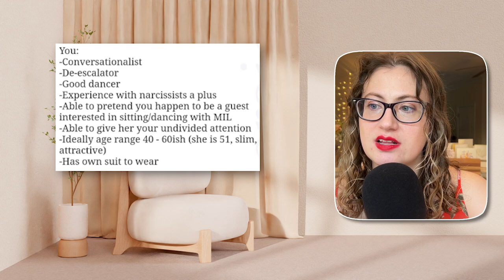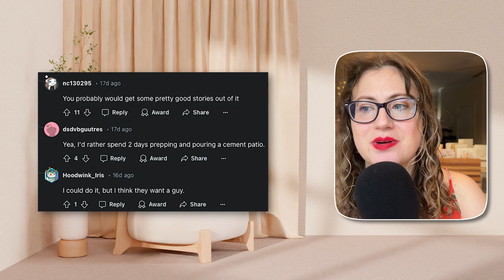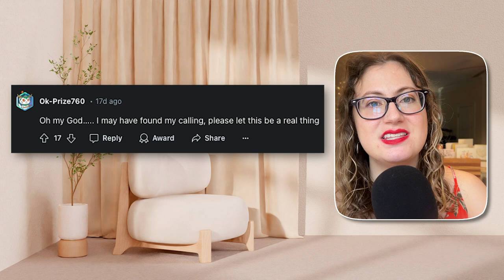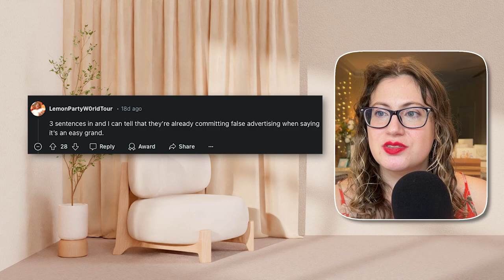Help Wanted! Karen Needs a Wedding Date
Have a problem Mother-In-Law who plans to create drama on your wedding day? This brilliant craigslist ad might just be the best idea ever, and a possible career / business?? As long as you have experience dealing with narcissists, this is the perfect job for you!

0:00 AHHHAHA! OhhhhHHHhhh
0:40 The Best of Craigslist
2:19 Don't wear white to a wedding
2:29 Not the right person for the job
2:45 Pretty sane, I'm in
3:02 That One Time in Brazil
3:40 I found my calling
3:51 A philanthropic business idea

EQUIPMENT:
Camera: iPhone 13